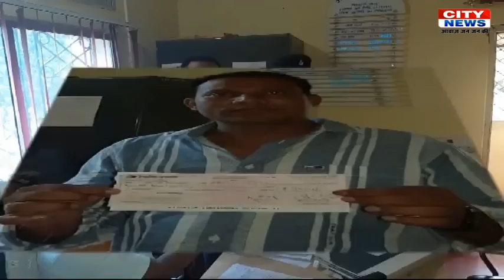CITY NEWS JAMSHEDPUR 16 SEP 19